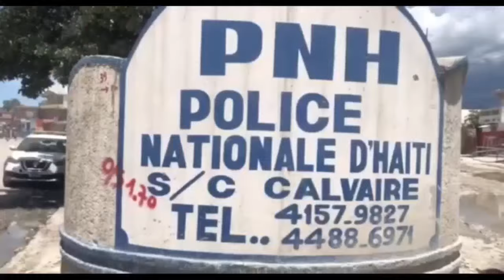Wipip, Sèkèy Ariel gentan pare, Si Guy Philipe ta fè gwosè aksyon se fini pou Ariel ak gang yo nèt